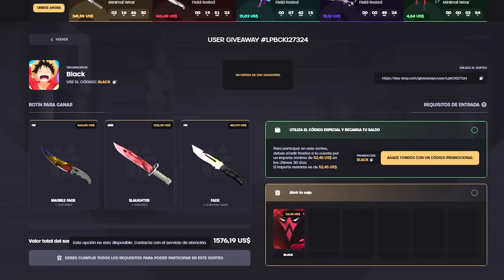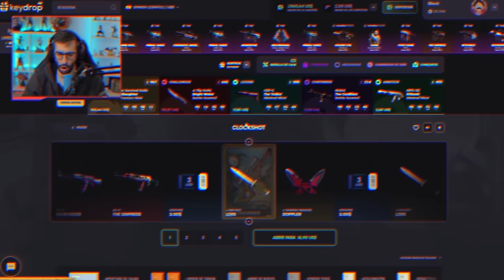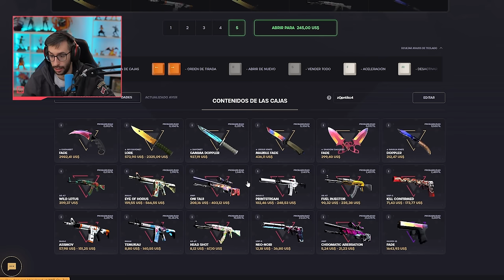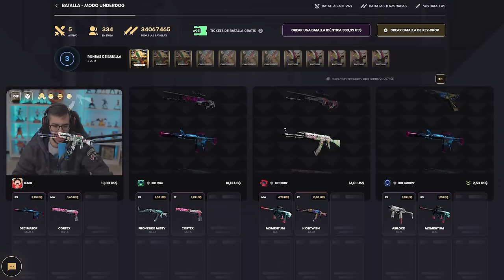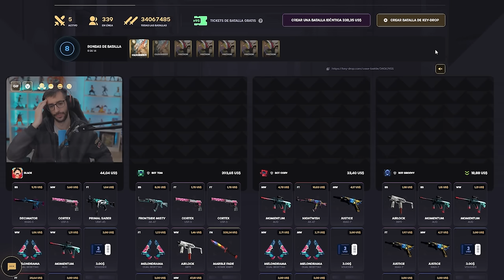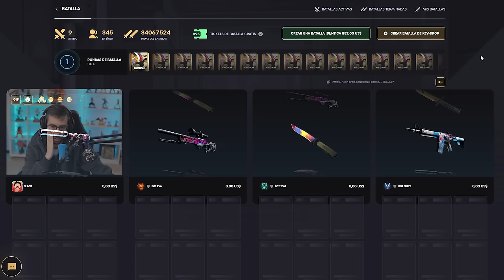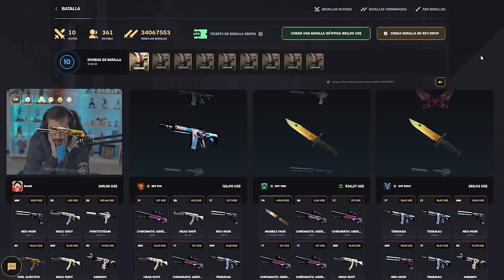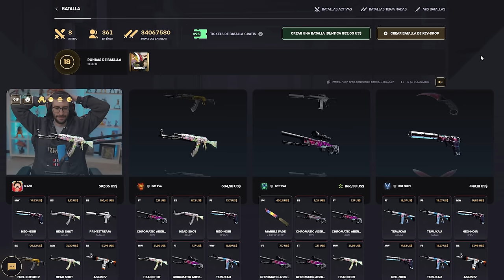¡PROBANDO LAS NUEVAS CAJAS DE EDICION LIMITADA!